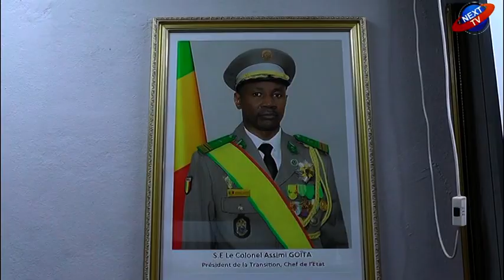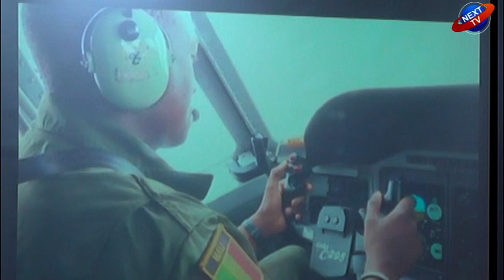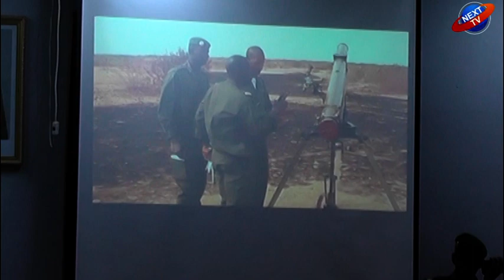Les FAMAs continuent de traquer les terroristes.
Bonne nouvelle les  FAMAs montent en puissance.